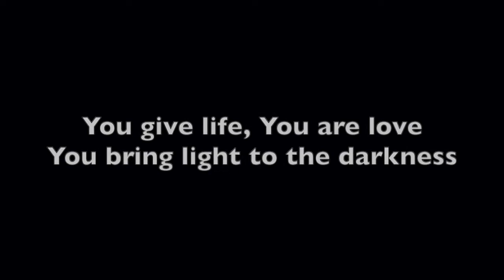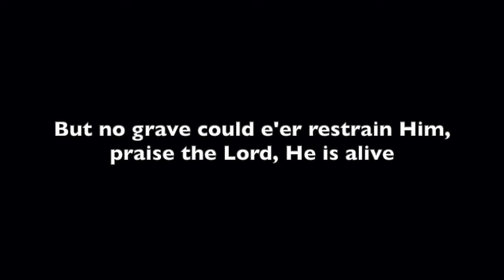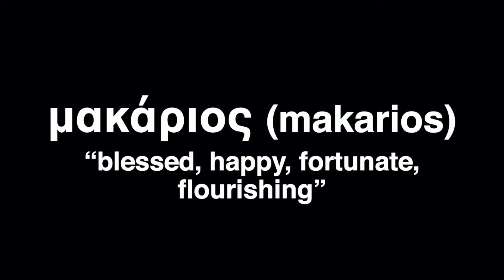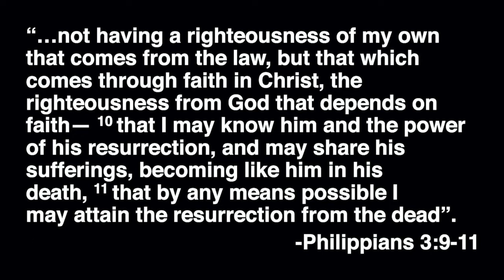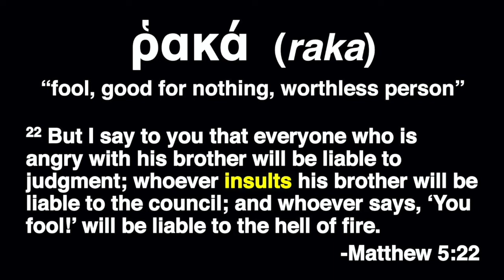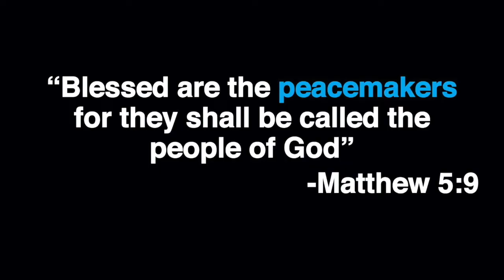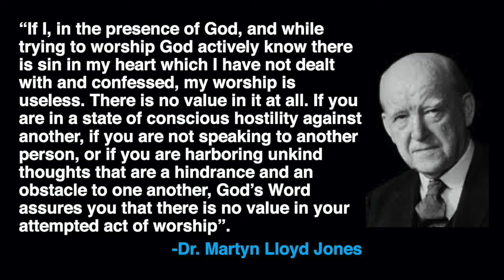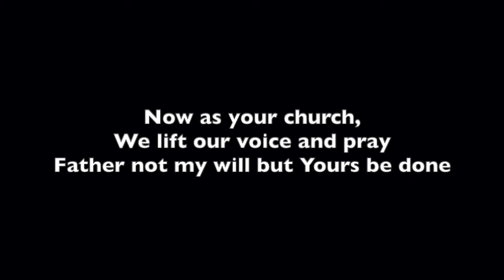NMBC's Digital Worship Service 6-21-2020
Thanks for joining us this morning! We hope this service was a blessing for you and your family today! Please plan to join us when we are able to gather again to thank God for His faithfulness! Have a great week!